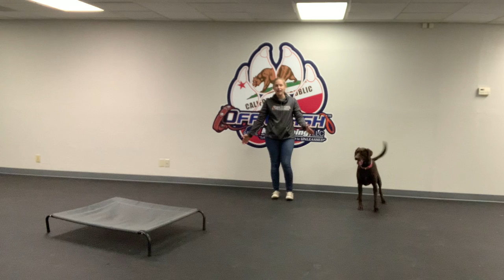3 Year Old Chocolate Lab "Coco" | Bay Area Dog Trainers